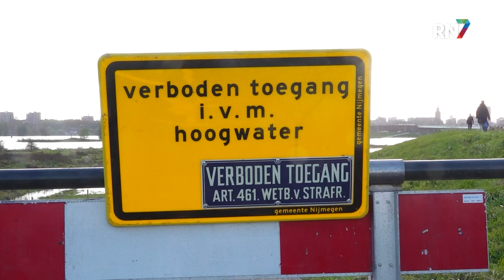Hoog water in Waal; Rijkswaterstaat reageert || RN7 REGIONIEUWS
Volgens Rijkswaterstaat is er sprake van een licht verhoogde waterstand, dit komt door de vele regenval van de afgelopen tijd. De Rijn komt net boven de 13 meter boven NAP te staan. De Oudedijk bij Lent is op dit moment afgesloten door het hoge water.